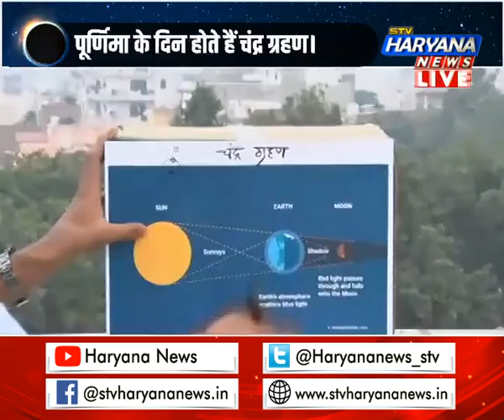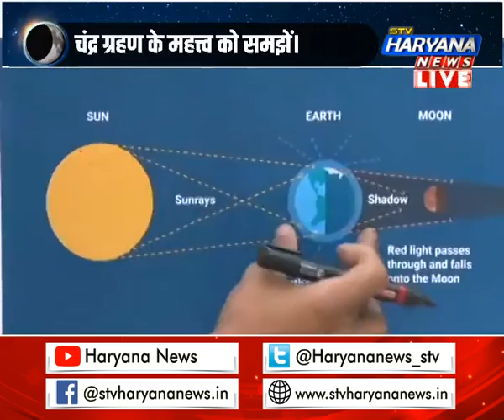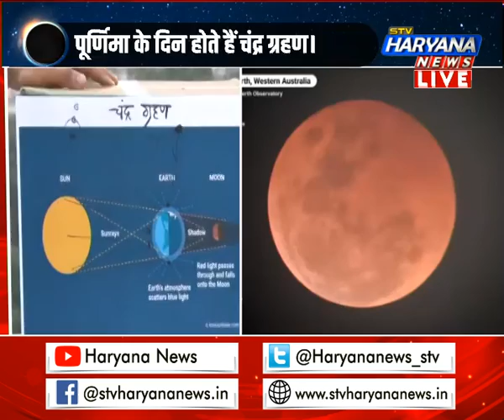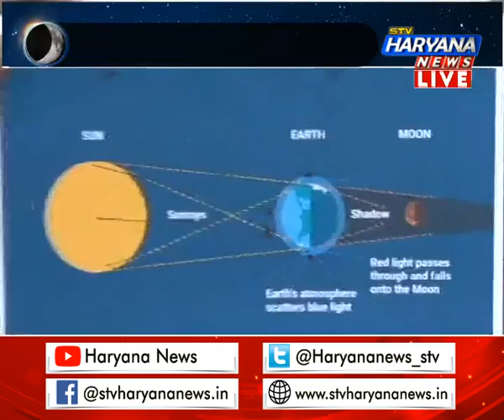उत्तर भारत में दिखेगा पूर्ण चंद्र ग्रहण, क्या करना शुभ और क्या न करने में लाभ?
साल 2022 का आखिरी चंद्र ग्रहण 8 नवंबर यानी मंगलवार को है. हाल ही में 25 अक्टूबर 2022 को साल का अंतिम सूर्य ग्रहण लगा था जिसके सिर्फ 15 दिनों के बाद अब 8 नवंबर 2022 मंगलवार के दिन साल का आखिरी चंद्र ग्रहण लगने जा रहा है.